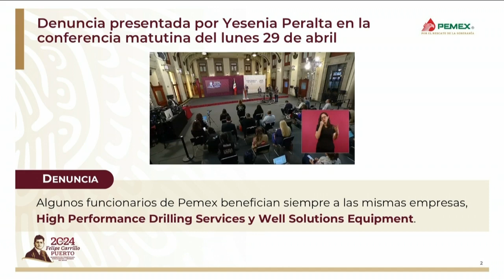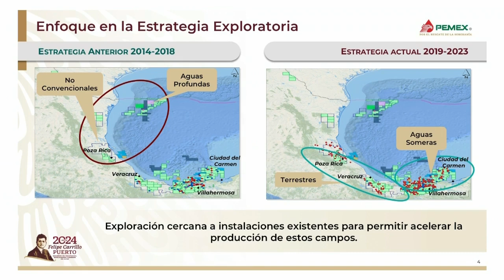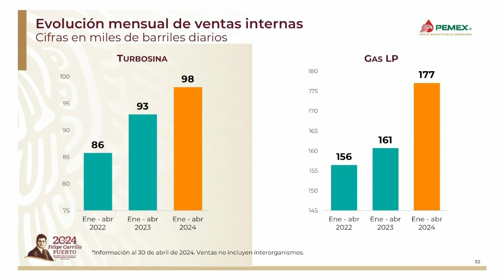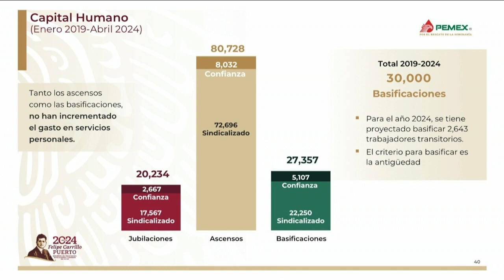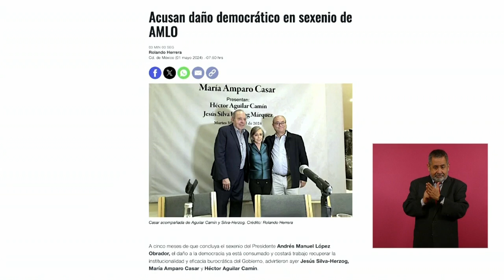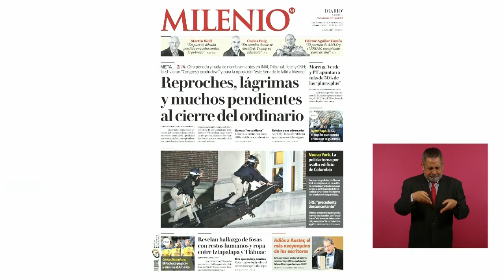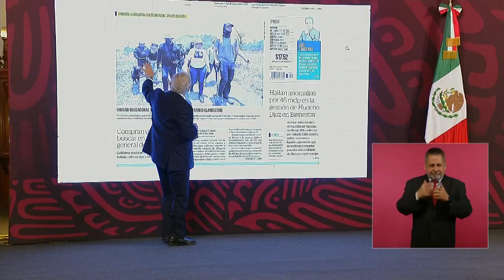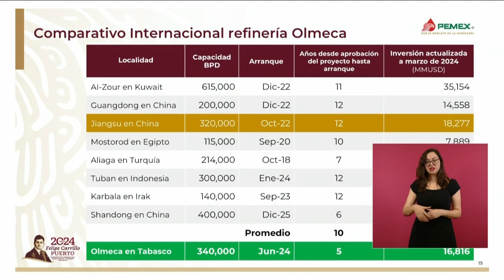MAÑANERA AMLO | 3 DE MAYO 2024